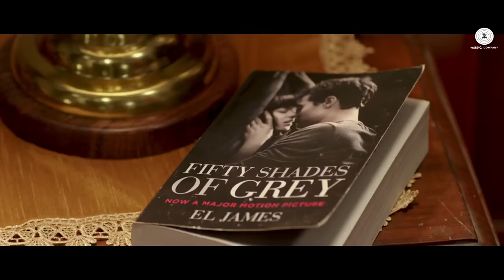2016 The End (2016) Official Trailer (HD)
2016 The End
2016 The End is upcoming Drama & Comedy film written and directed by Jaideep Chopra under the banner Jaideep Chopra Productions.

Directed by Jaideep Chopra
Country         India
Language Hindi